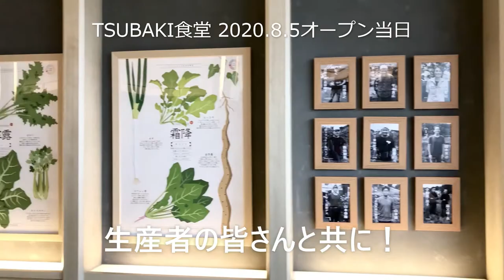TSUBAKI食堂オープン当日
2020年8月5日オープンした「横浜野菜・地産地消〜 TSUBAKI食堂 〜」そのオープン直前の様子をご覧ください！
感謝です！ありがとうございます！